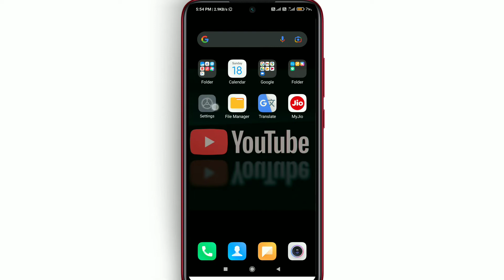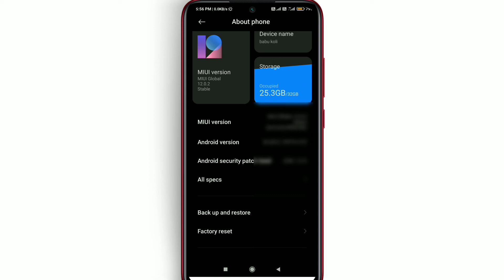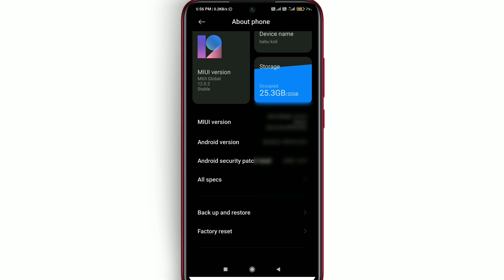Mobile ko update kaise kare | Android mobile update karne ka tarika | android version kya hota hai